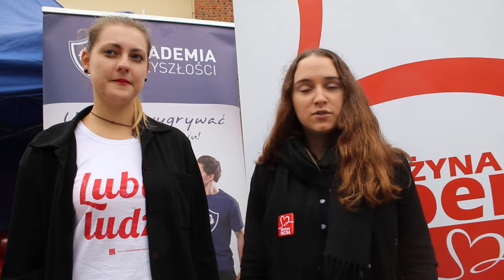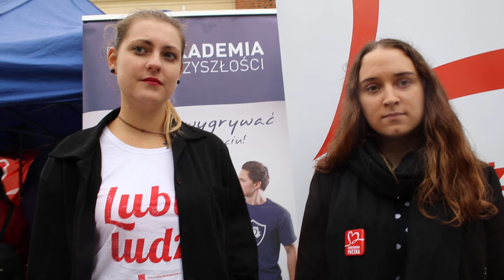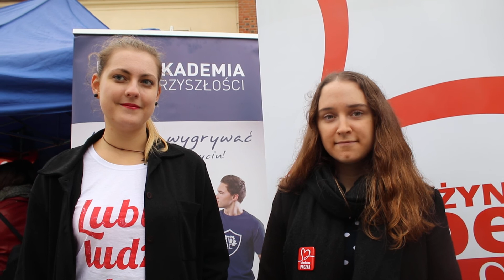Akcja "TARNÓW LUBI LUDZI" - Szlachetna Paczka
Tarnów 22 września 2017 - Podczas, zorganizowanej w mieście akcji "TARNÓW LUBI LUDZI", grupa wspaniałych młodych wolontariuszy SZLACHETNEJ PACZKI, zapraszała mieszkańców Tarnowa i okolic do zjednoczenia sił na rzecz pomocy innym. Warto podkreślić, iż akcja promuje też takie wartości jak: życzliwość, wrażliwość, empatię, uczciwą pracę oraz ideę wolontariatu.